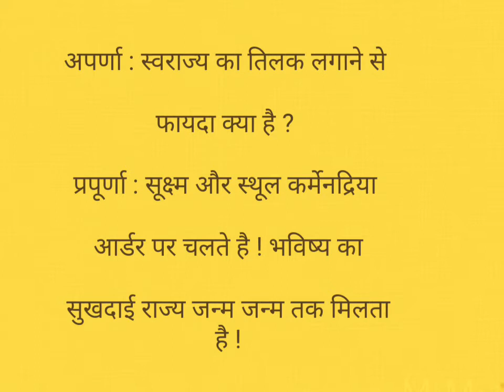सुख-शान्ति का मार्ग !